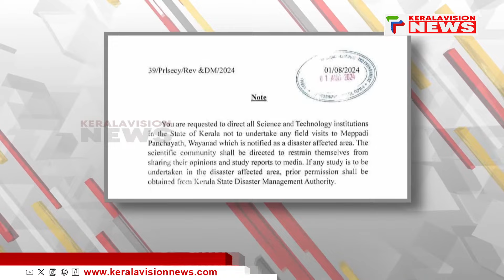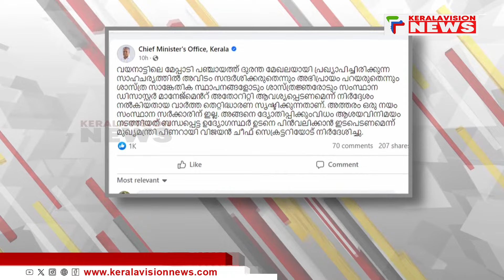ശാസ്ത്രജ്ഞരെ വിലക്കിയുള്ള സര്‍ക്കുലര്‍ പിന്‍വലിക്കാന്‍ നിര്‍ദ്ദേശം നല്‍കി മുഖ്യമന്ത്രി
വ്യാപക വിമര്‍ശനങ്ങള്‍ ഉയര്‍ന്നതിന് പിന്നാലെ ദുരന്തമേഖലയില്‍ ശാസ്ത്രജ്ഞരെ വിലക്കിയുള്ള സര്‍ക്കുലര്‍ പിന്‍വലിക്കാന്‍ ഒരുങ്ങി സര്‍ക്കാര്‍. ദുരന്തനിവാരണ പ്രിന്‍സിപ്പല്‍ സെക്രട്ടറി ഇറക്കിയ സര്‍ക്കുലര്‍ പിന്‍വലിക്കാന്‍ മുഖ്യമന്ത്രി നേരിട്ട് നിര്‍ദ്ദേശം നല്‍കി. അത്തരം ഒരു നയം സംസ്ഥാന സര്‍ക്കാരിന് ഇല്ലെന്ന് ആണ് മുഖ്യമന്ത്രിയുടെ വിശദീകരണം

About COA